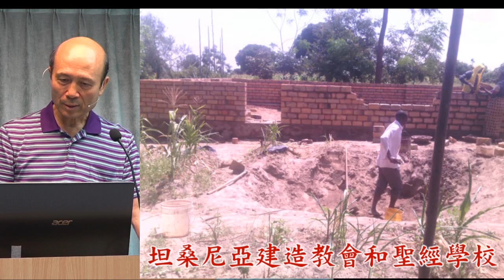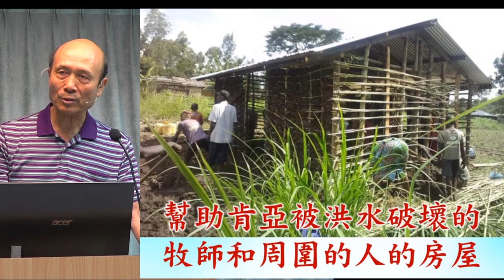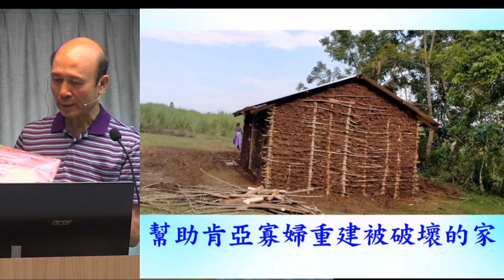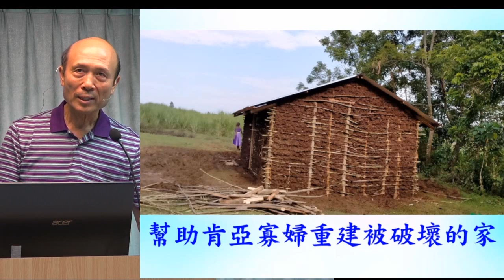葉牧師分享如何幫助非洲的教會 2023.06.11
葉牧師分享如何幫助非洲的教會

1. 與主的關係：怎樣建立與主相愛的關係，怎樣從主的愛得力，怎樣深信神的供應和計劃。
2. 處理生命：怎樣不被人、罪、負面思想情緒和潛意識、婚姻和生活的問題、和侍奉的問題影響。
3. 進入不同層次的侍奉：侍奉可以由簡單的生活見證，到建立別人的靈命，或進入策略性的侍奉。

《輕鬆得勝》的特色：
1. 一目了然：簡單知道怎樣處理和發揮生命。
2. 有實際可行的方法：我和很多人曾20年實際地應用。
3. 可以輕鬆喜樂地得勝：可以在恩典中輕鬆喜樂地處理任何問題，不需要在壓力下成長。因為耶穌的軛是容易的，而神喜悅我們任何真心的努力。
4. 活出《輕鬆得勝》並不太難：處理和發揮生命並不是遙不可及。
請肯定戶口名字是：Global Fire Missions Ministries Limited.